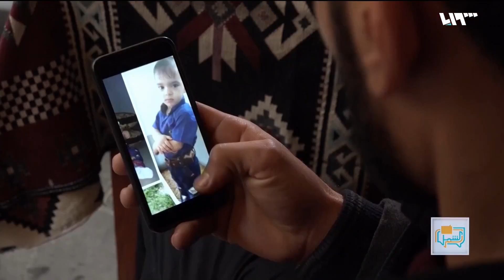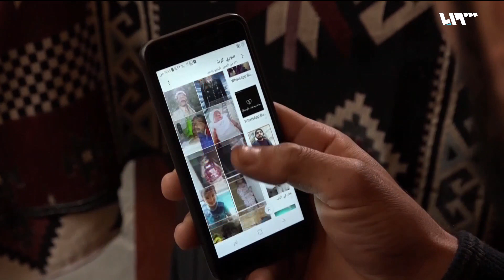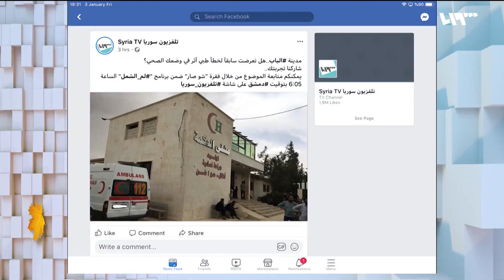الإهمال الصحي في مشفى الباب يتسبب بوفاة طفل | لم الشمل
الطفل عمار لا يتجاوزُ عامينِ ونصفَ العام حمَّلَ والدُه مشفى مدينة الباب مسؤوليةَ تدهورِ حالتِه الصحية بعد أن سقطَ من أحدِ أبنية مدينةِ الباب وفقدَ في الحادث قدميه وبصرَه

ضيوف الفقرة
عضوُ المجلس المحلي عن قطاع الصحة في الباب أحمد عابو،
والصحفي همام الزين
والصيدلاني في الباب براء المنلا.

هوتبيرد HD
V 12520